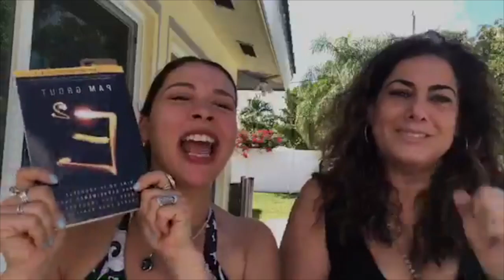Who is CALLING You??!!!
This week's video introduces the 101 Dalmatians Principle which tests out the theory that we are all connected. Everything and everyone can telepathically communicate with each other.

Join us on Thursday, November 28th for the WORLD PREMIERE of our first episode of SOUL SEEKERS TV.